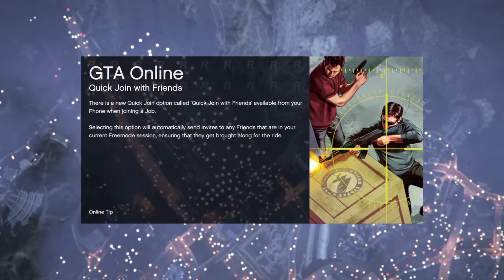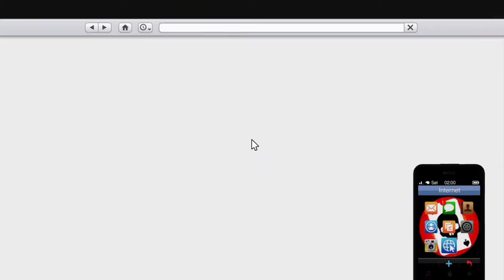Grand Theft Auto V glitch